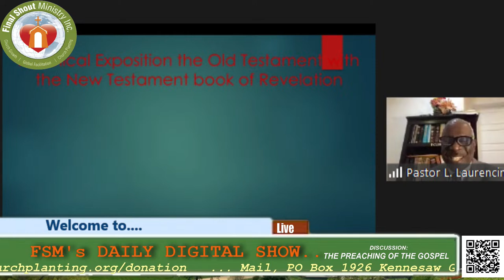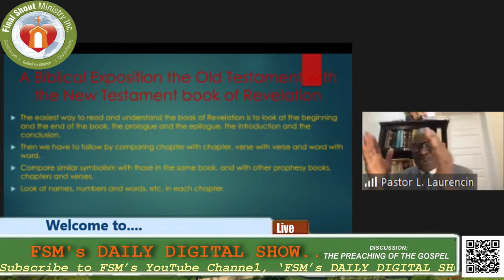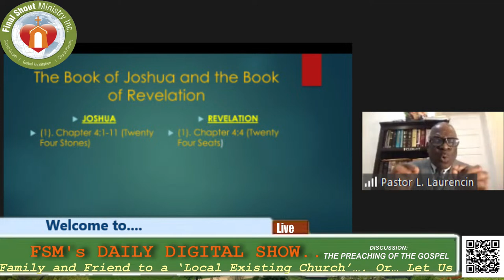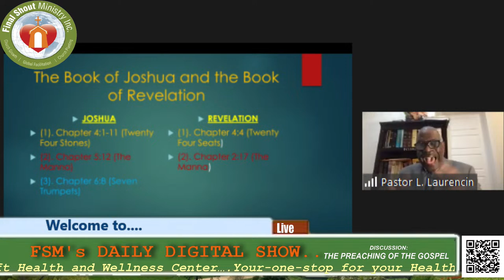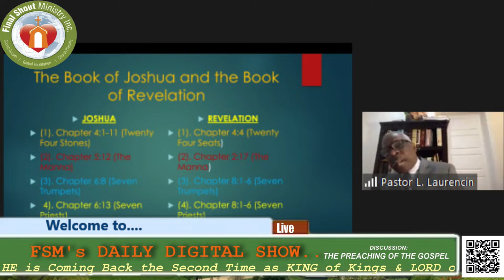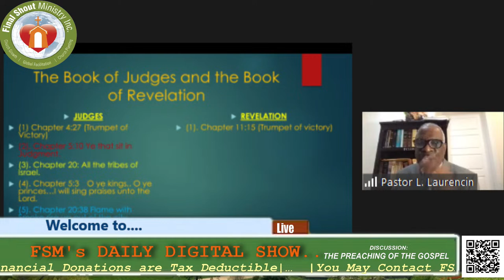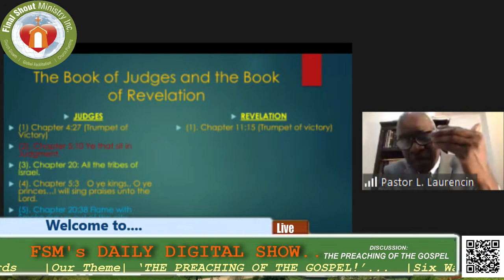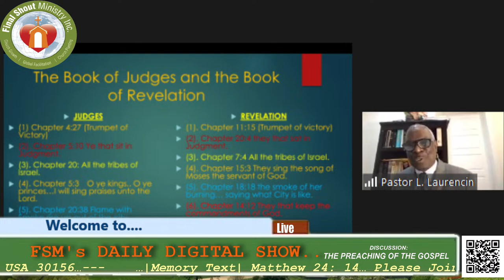THE PREACHING OF THE GOSPEL! | Dr. Laurencin, Ph.D.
Topic.
Theme.                             THE PREACHING OF THE GOSPEL!
Presenter.                          Dr. Laurencin, Ph.D.

Welcome To FSM's DAILY DIGITAL SHOW Our Objectives Are Two Fold To Glorify God And To Encourage Each Other In The Lord.

I think we share the same interest☺.

God’s continued blessings, let us keep in touch.

Sincerely,
Pastor Barnaby, M. Div.